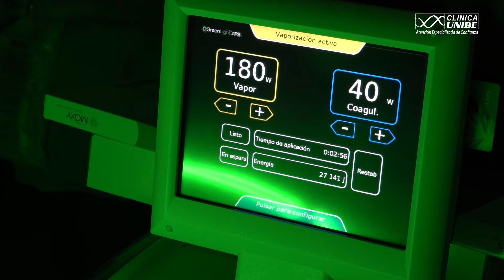GREEN LIGHT LASER PARA PROSTATA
Video GREEN LIGHT LASER PARA PROSTATA
Dr. MARIO GONZALEZ
Cliente CLINICA UNIBE
Producción Digital Films